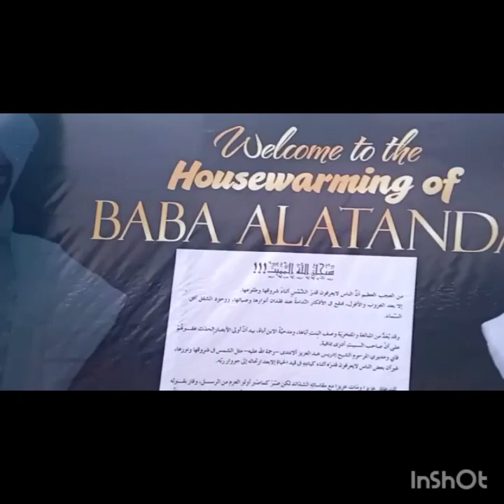E wo ile olowo nla ti QueenSeidat Awa Ibraheem ko siluu Abeokuta loruko Baba Alatanda